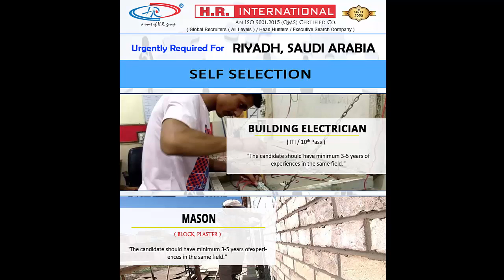Urgently Required Of Building Electrician & Mason For Riyadh Saudi Arabia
Urgently Required Of Building Electrician & Mason For Riyadh Saudi Arabia, ( Self Selection ), Interested candidates click link and upload your CV's